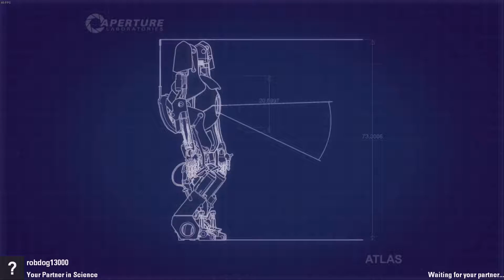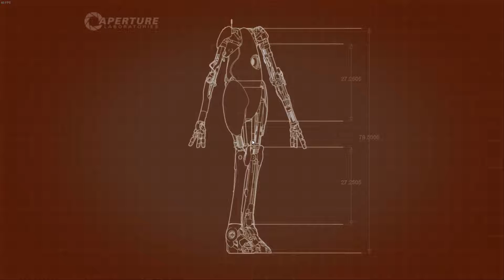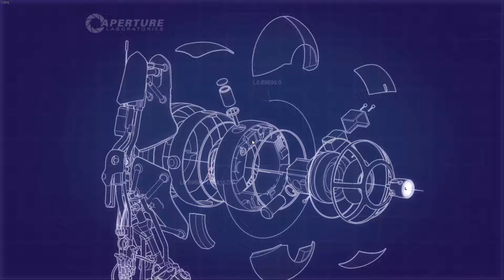Portal 2 | Cooperative Testing Initiative | Chapter 3 | w/ Robert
The Continuation of Portal 2!

Atlas and P-Body continue through the Cooperative Testing Chambers of Aperture Laboratories.

*This Series is a Commentary Series.*

MarxAthium

20:16
52:09